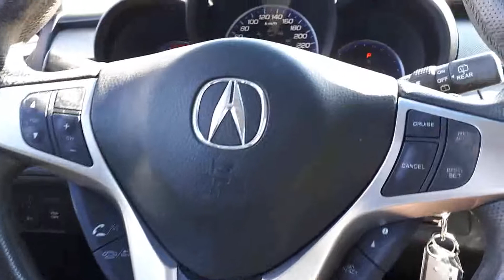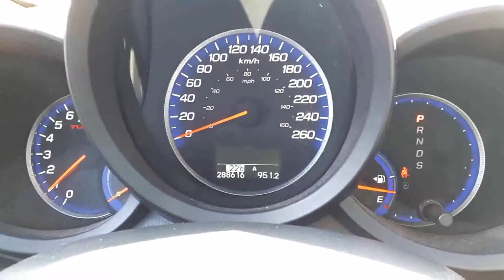2007 Acura RDX Base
2007 Acura RDX Base